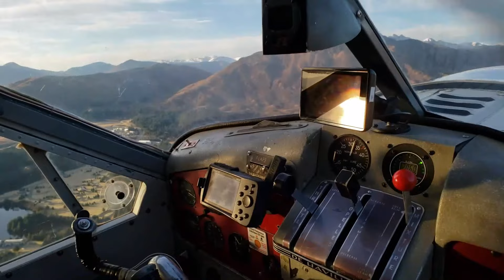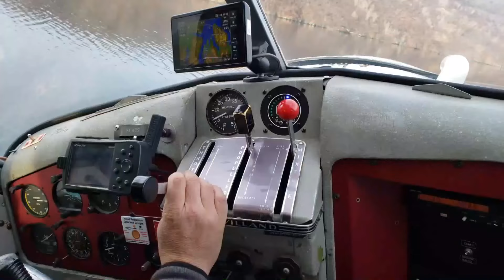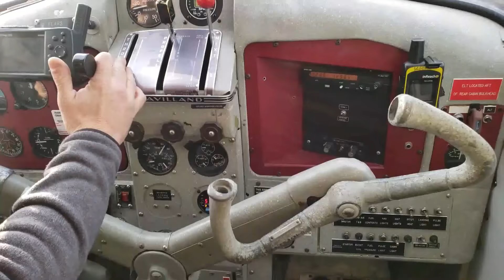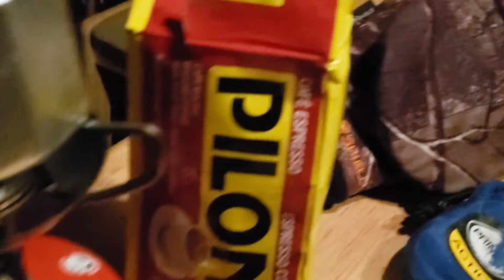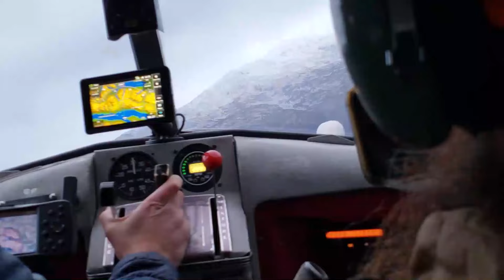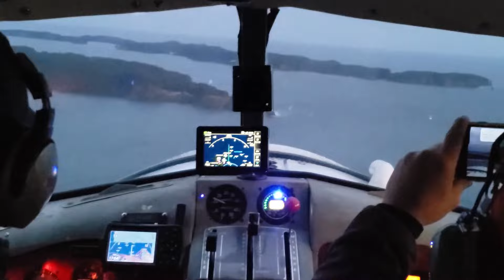DROPPED OFF ON A BROWN BEAR-INFESTED ISLAND and this is what happened… | Season 1, Ep. 1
Introduction: In this adventure episode beautiful snow-covered mountains, blue seas, open hillsides, boats, drone footage, and peaceful, relaxing music as I take Kevin "Smitty" Smith of Smitty's Beard Sauce to Kodiak Island to hunt Sitka blacktail deer. Smitty and I are charged by a Kodiak brown bear.

We stay at my buddy Joe Mckenzie's cabin, which he also operates as a lodge for those wanting to get out of storms while hunting and fishing the Larsen Bay area of Kodiak.

New full-length experiential videos will be uploaded EVERY FRIDAY, with instructional videos released randomly throughout the week.

If you'd like to stay at Joe's place, here's his